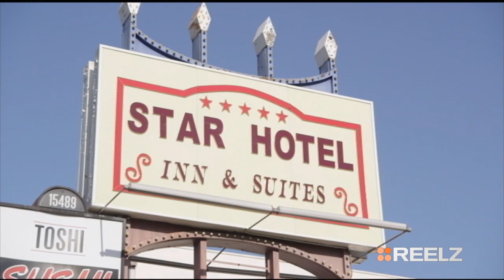Sneak Peek: Motel Livin' with Mema | Hollywood Hillbillies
Want to win a trip to Hollywood? Want to see new scenes from Hollywood Hilllbillies? You're in luck! WATCH Dee Dee here and tune in Aug. 5 at 9p ET/PT.